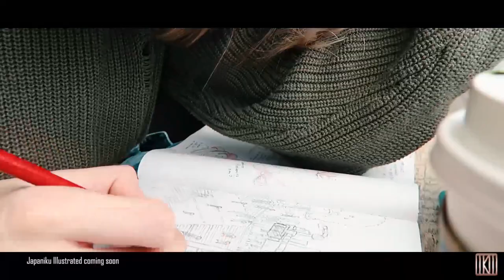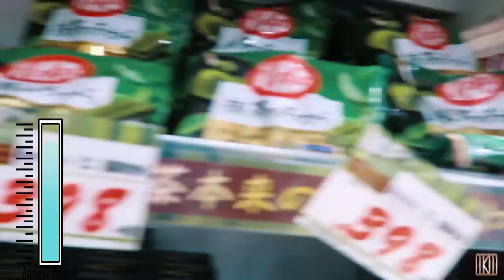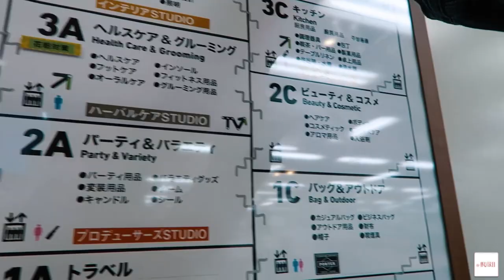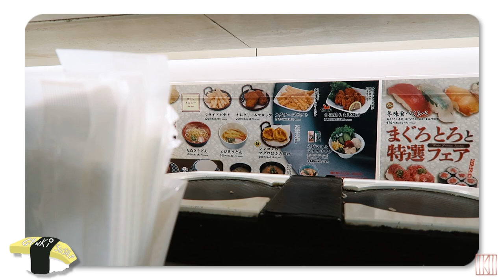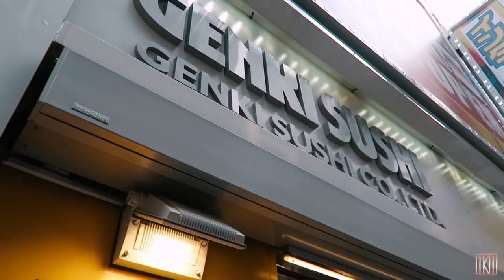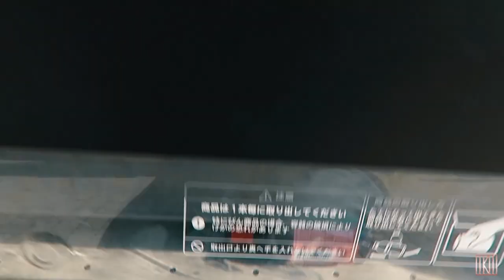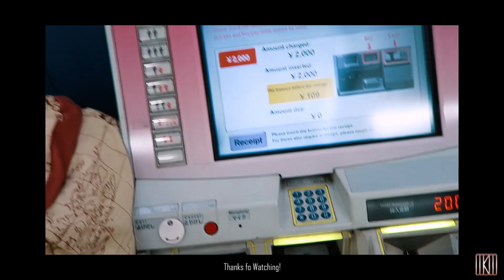Solo Trip to Tokyo: Feeling Unfashionable in HARAJUKU | JAPANIKU (S02 Ep 06)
We're already at episode 6!
To thank you for your support, I want to start doing the Derp-iku-face contest in every Japaniku episode from now on. The winner receives a free coloured chibi illustration of their choice (same style as Derp-iku).
HOW TO ENTER:
- Winner will be chosen randomly before the following episode is uploaded.

Here we go once again, leaping out of my comfort zone and traveling by myself for a 'short' stay in Tokyo, Japan, my favourite country to escape to. We've been planning this together for a while so I'm happy that I get to take you with me on this new edition of japaniku !
Don't forget to turn the subtitles on, you know how muffled the sound can get when it's windy and, if you enjoyed the experience, don't forget to like, comment and subscribe to this channel!
To see more of myself and what I do, visit my website and social media which are linked down below, you know I love interacting with you and will do my best to answer any questions you may have. Keep in mind that even if I don't reply directly, I'll be saving all questions accross all acounts for a final Q&A session at the end of the series.
L-word you all.
Let's go!